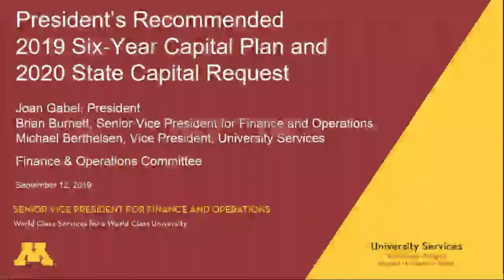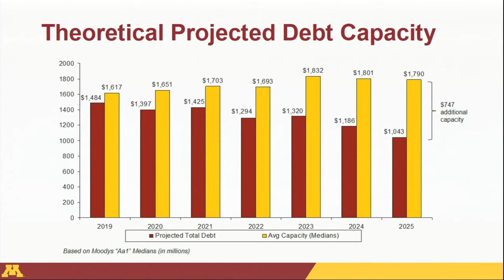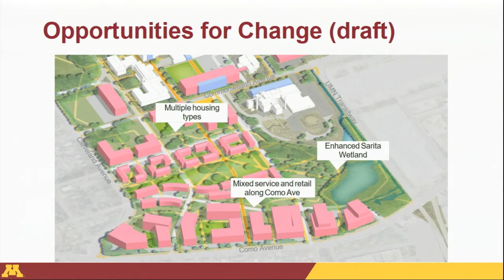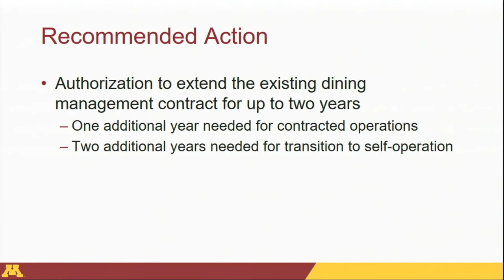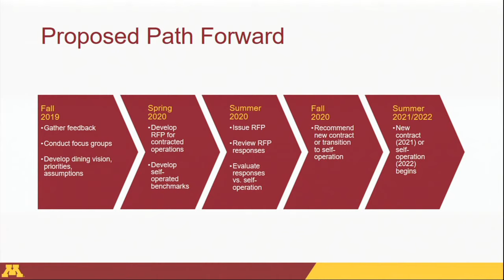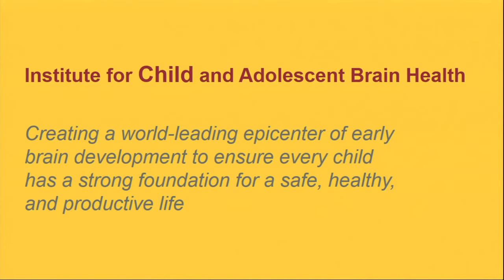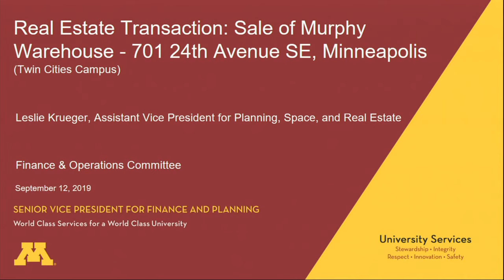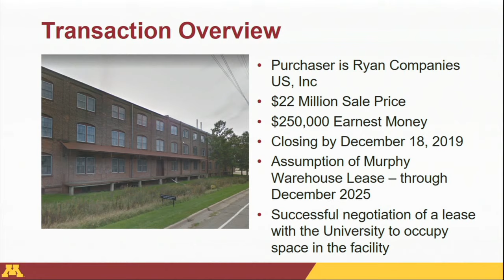September 12, 2019 - Finance and Operations Committee, University of Minnesota Board of Regents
University of Minnesota Board of Regents - Finance and Operations Committee - Sept. 12, 2019